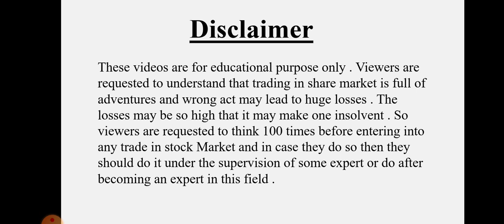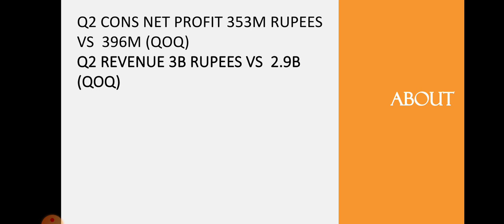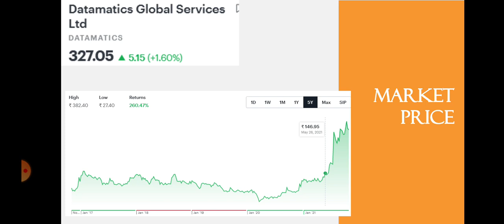Datamatics Global Quarter 2 Results • Datamatics Global Breaking News • Dailystock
Source: Tickertape.com
Moneycontrol.com